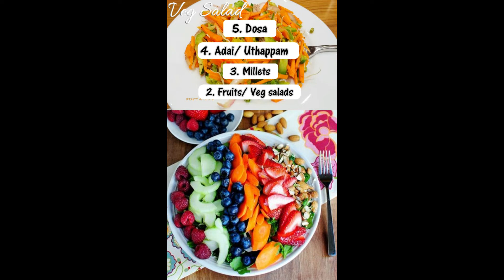Breakfasts for Diabetes|| Day 77/ 100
One of the FAQ in Diabetes management and diabetes reversal is what is the ‘Best breakfast for diabetics?’. South Indian breakfasts have a wide variety and in this video we share the top 5 breakfasts for diabetes management and reversal.
P.S.: Wheat related products are avoided due to its inflammatory property and I do not generally rate it higher than even Idli or Dosa, because they have their own benefits in Diabetes.

Dr.V Venugopal BNYS, FCR, MSc Diabetes (UK), MSc Yoga, PhD Yoga & Naturopathy Doctor and Diabetes researcher, with around 50 research publications in PubMed & Scopus indexed journals, explains simple facts and extremely useful tips for diabetes.

Day 77 of 100Days & 100Ways to DefeatDiabetes

Join the 100Day Diabetes awareness drive and help educate your friends, family and relatives